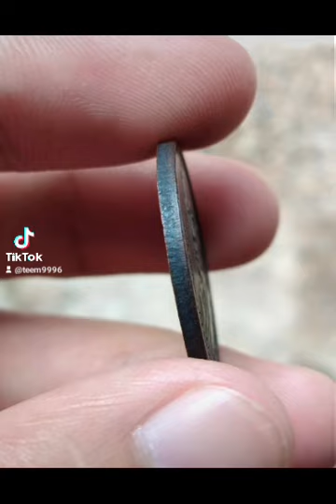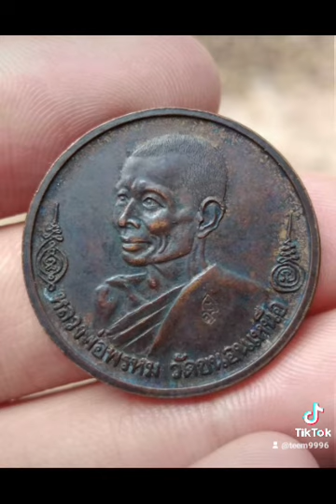เหรียญหลวงพ่อพรหม วัดขนอนเหนือ กลมหันข้างหลังยันต์เกราะเพชร เนื้อทองแดงรมดำ ปี 2529 สวยเดิมๆ